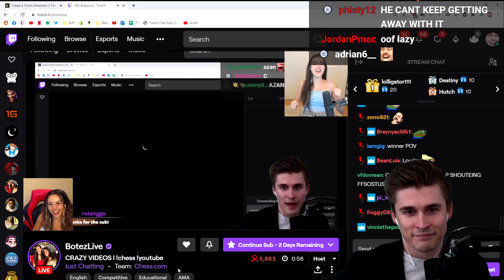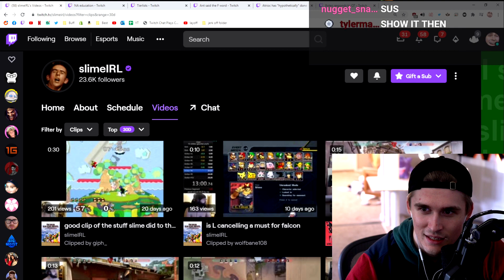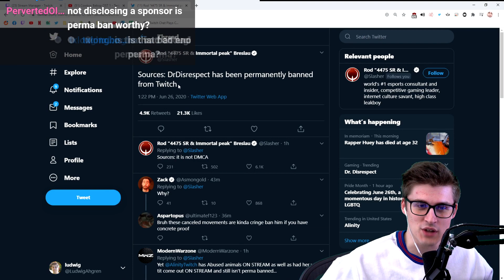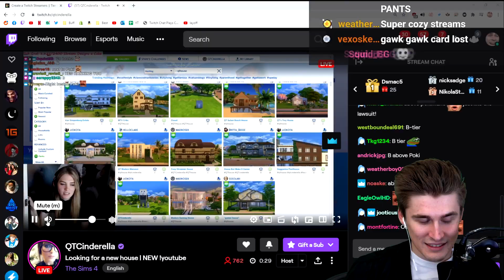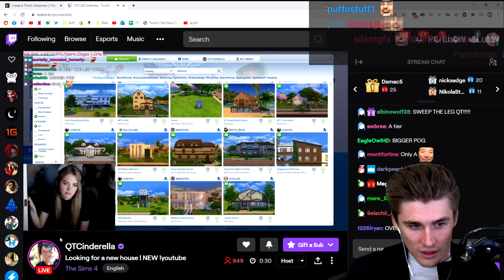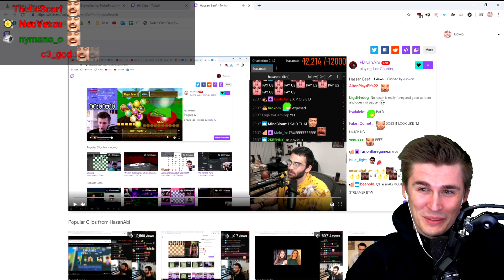Ludwig Top Clips of All Time!